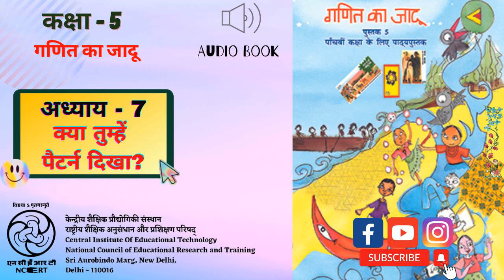अध्याय 7 - क्या तुम्हें पैटर्न दिखा?